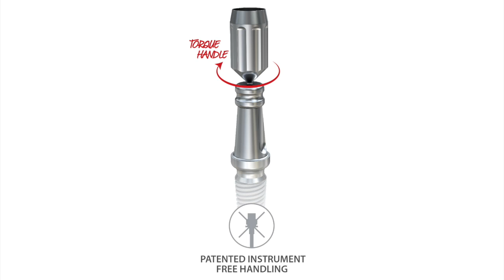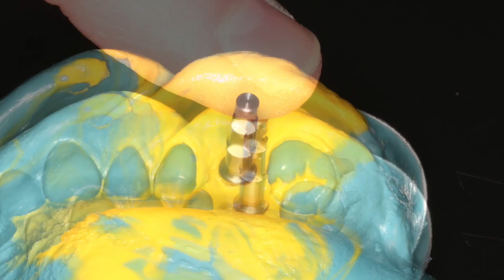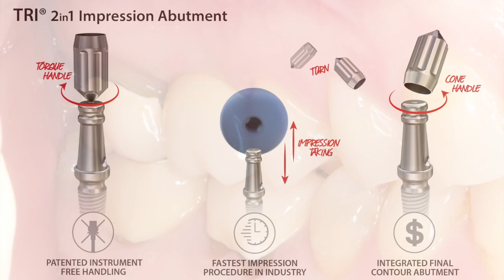TRI® 2in1 Clinical Case Step-by-Step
TRI® 2in1 Impression Abutment Clinical Case Step by Step Documentation presented by Andreas van Orten, MSC (Waldrop, Germany)

The TRI® 2in1 Impression Abutment is a revolutionary instrument-free innovation for closed-tray impression taking and final abutment restorations. The patented integrated solution guarantees an entire new level of precision and simplicity during the impression and restorative process. And best of all: you get